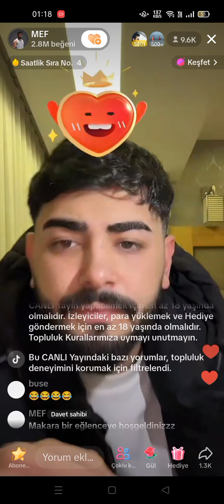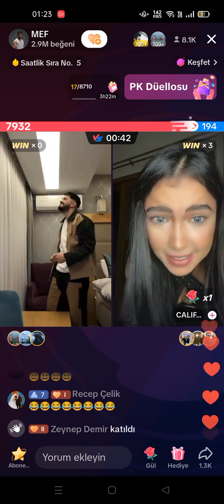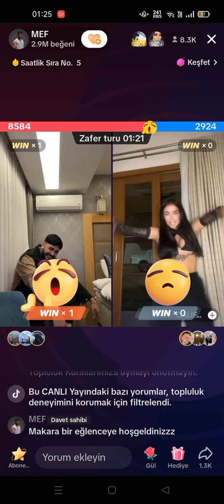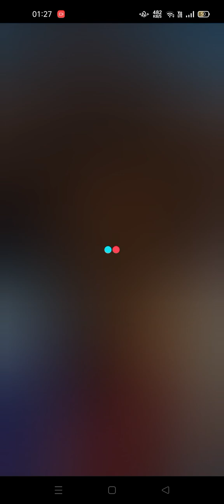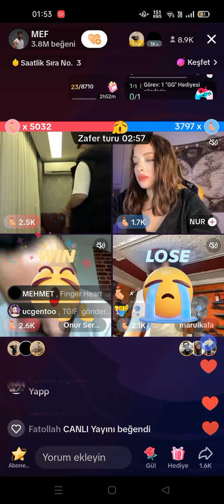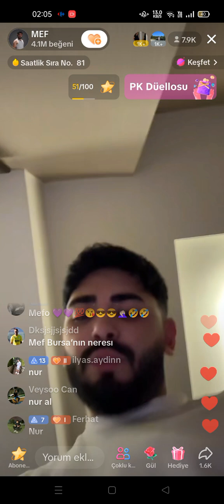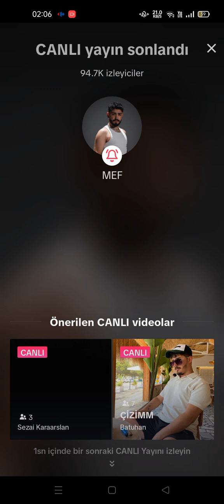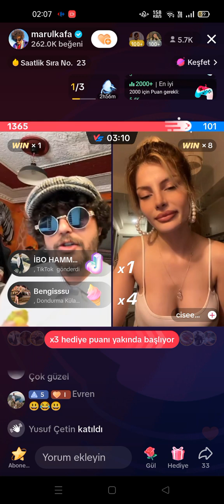Mef,Marul,Onur+🙂Full Kesintisiz Yayın|30/09/2023